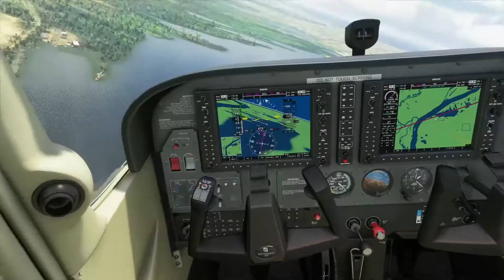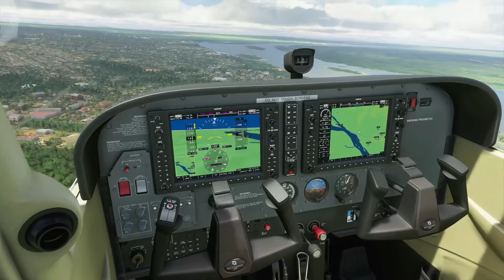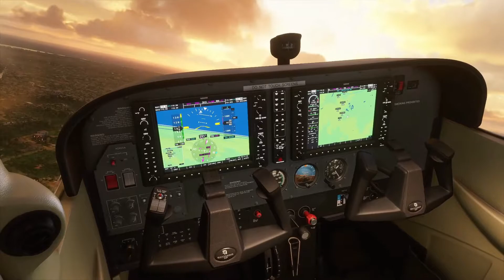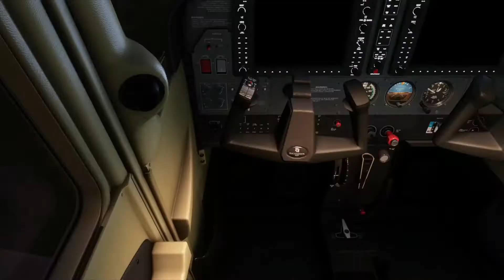Volamos de Clorinda a Asuncion -fs 2020 -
volamos desde la ciudad de Clorinda en la provincia de Formosa, Argentina y cruzamos a Paraguay, Asuncion capital.